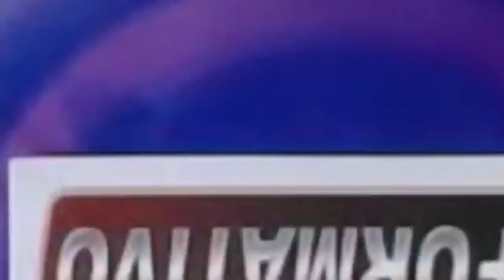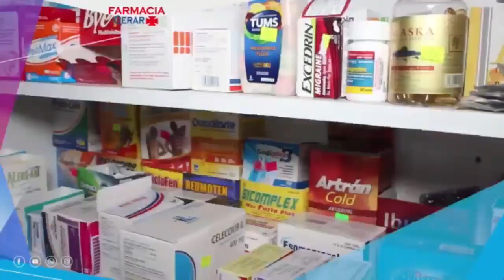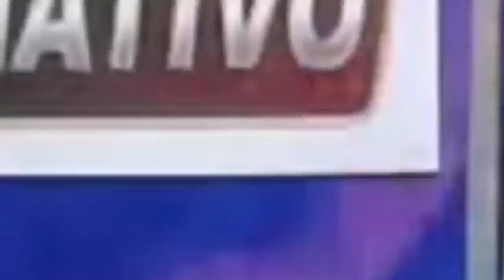"DE PURA VERDAD" CON LOS COMUNICADORES ARCENIO ALMONTE CASTILLO Y ORLANDO NAVEO BATISTA 5/2/2024